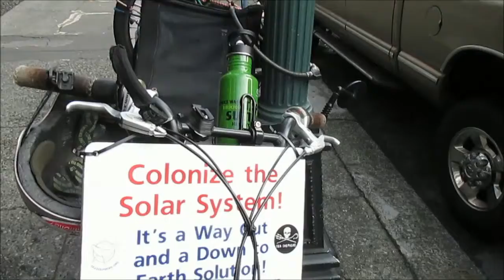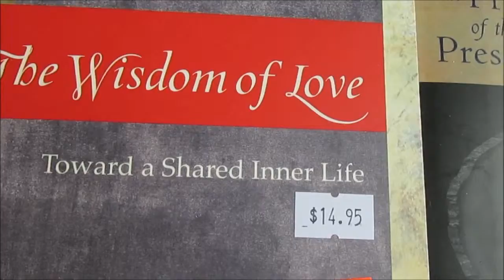20141016a 1of2cmid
spontaneously. freehand.
idea, camera, cut, all (c)mid
exclude music.